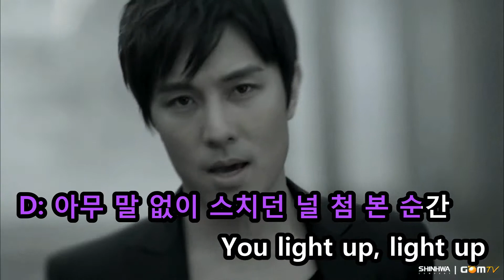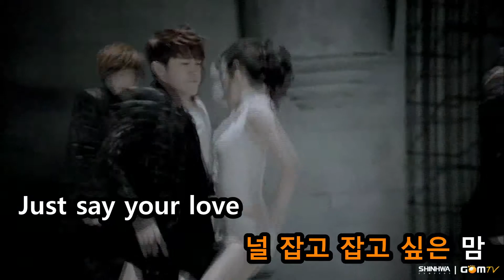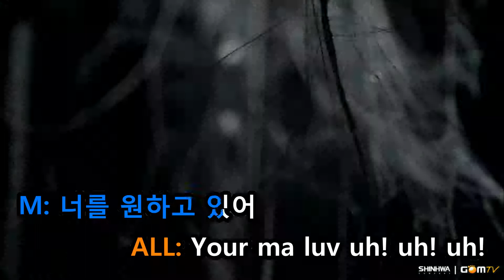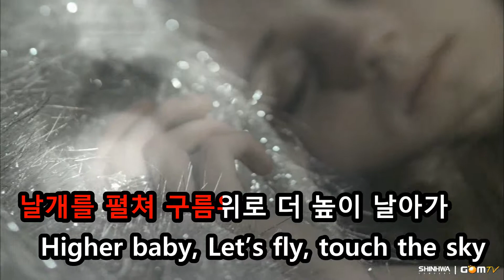[KTV] Shinhwa - Venus